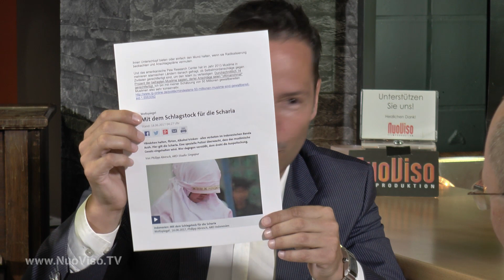"Geld regiert die Welt" BarCode mit Thorsten Schulte, Alex Quint, Robert Stein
In der aktuellen Ausgabe von Barcode thematisieren die Gäste Alex Quint (Finanzexperte), Silberjunge und Buchautor Thorsten Schulte, Robert Stein und Frank Höfer ein "altes Thema", welches aber aktueller den je ist. Doch nicht nur das Geldsystem spielt eine Rolle, sondern auch die Einschränkung unserer Freiheiten.

Unterstützt unsere Arbeit, damit wir auch weiterhin gegen den Strom schwimmen können:

►per Banküberweisung:
IBAN: DE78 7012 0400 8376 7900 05
BIC: DABBDEMMXXX
►per Unterstützerabo (mit Zugang zum Premiumbereich)